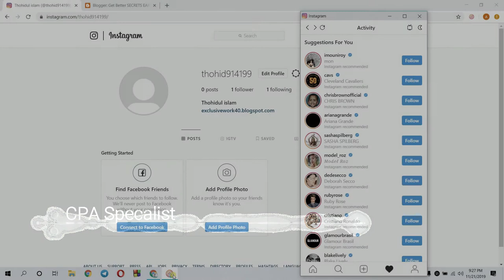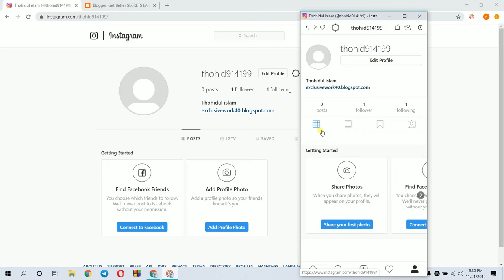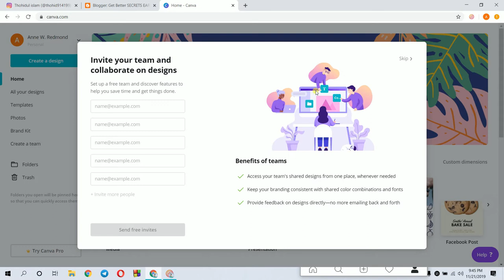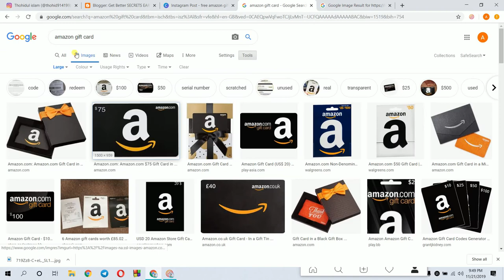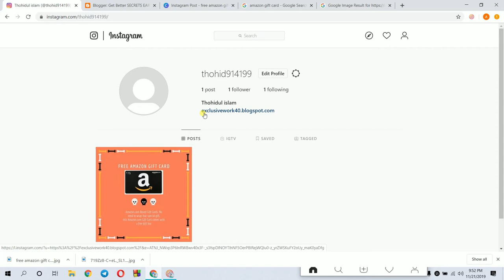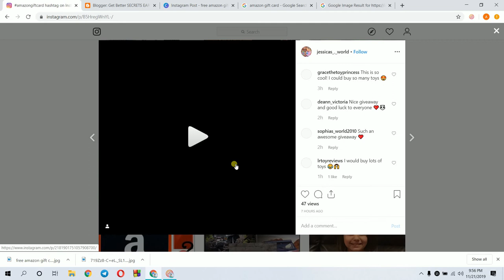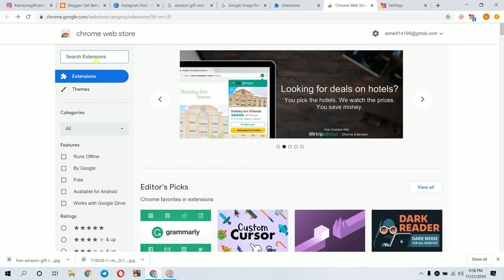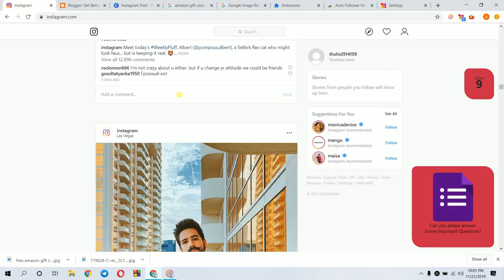Instagram Marketing Tutorial [Part-2] | Instagram marketing by One Square | Make Money by Instagram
One square is a free online E-learning platform.

Instagram Marketing Bangla Tutorial | How to promote product in Instagram.It’s a free Instagram marketing tutorial course. From this tutorial you get to know about what is Instagram marketing, you can get advance Instagram marketing tips and tricks. You can use Instagram  marketing tips and tricks for your businesses or branding. In this video I show you how can you get more traffic in Instagram. You just learn how can you promote cpa offer in Instagram. There is some Instagram  advertisement tricks. This is a killer Instagram marketing bangla tutorial. By watching this tutorial you can make yourself a successful marketer in Instagram marketing.